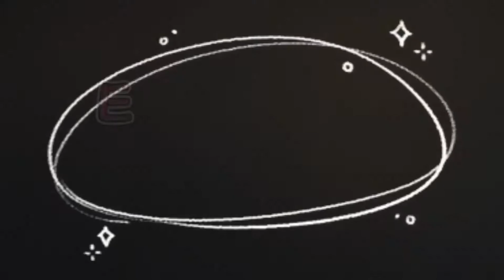DADDY COOL - HLV ZUMBA ĐỈNH CAO